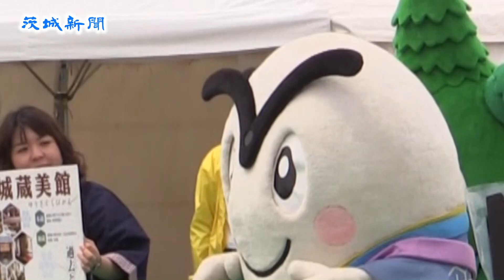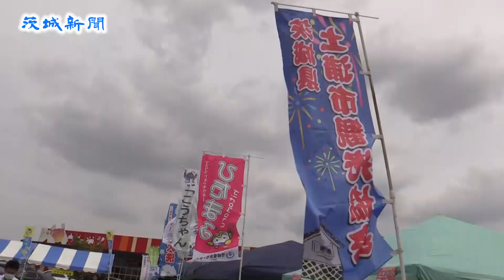いばキャラまつり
県内で活躍するマスコットキャラクターが一堂に集合する「いばキャラ祭り２０１５」（イオンタウン主催）が４月29日、茨城町長岡のイオンタウン水戸南で開かれ、過去最多の32体が買い物客らと触れ合った。
　東日本大震災からの復興を願って12年に始まり、今年で４回目。19年開催の茨城国体マスコットキャラクター「いばラッキー」や結城市の「まゆげった」、茨城町の「ひぬ丸くん」など、各地のキャラクターが特産品を販売したり観光をＰＲしたりした。
　ステージでは、水戸ご当地アイドル（仮）や笠間特別観光大使を務める５人組グループ「ＮＥＶＡ　ＧＩＶＥ　ＵＰ（ネバギブアップ）」のライブが開かれ、観客と一緒に盛り上がった。